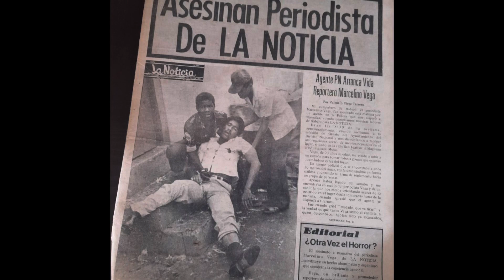El 40 Aniversario del asesinato de Marcelino Vega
La Policía Nacional llegó a su techo, tras más de cincuenta años asesinando inocentes y cometiendo todo tipo de injusticias. Desde abril del 1965 ha bañado con sangre y mantiene indignada a la población. Entre los crímenes más abominables figura el asesinato del periodista Marcelino Vega, el 7 de abril del 1981. Otros, como Amín Abel, Sagrario Díaz y más recientemente el teniente coronel Ramón Rodríguez Cruz y la pareja de recién casados Joel Diaz y Elizabeth Muñoz... los crímenes parecen interminables, por lo que se entiende llegó la hora de crear una nueva institución que en verdad vele por el cuidado de la población.